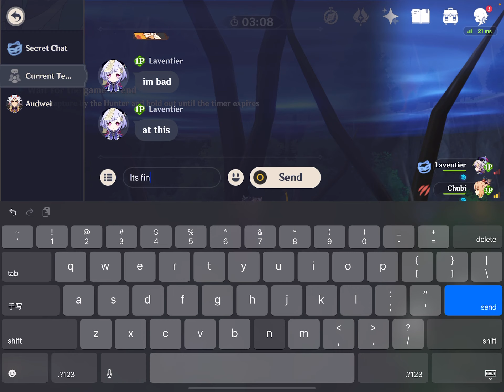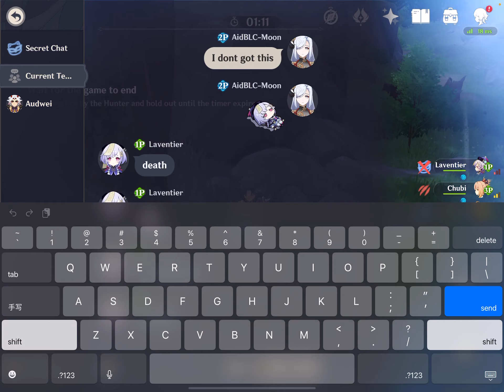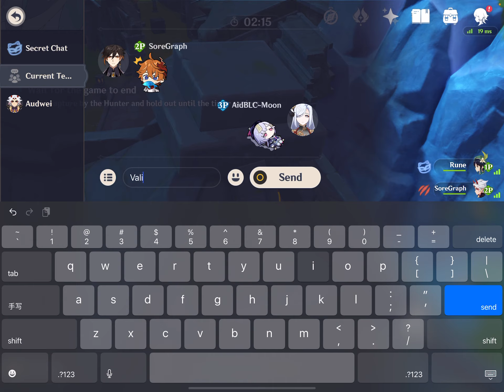Windtrace run, both accounts